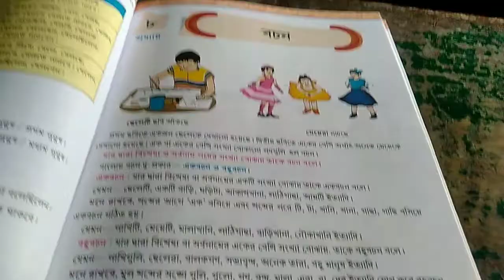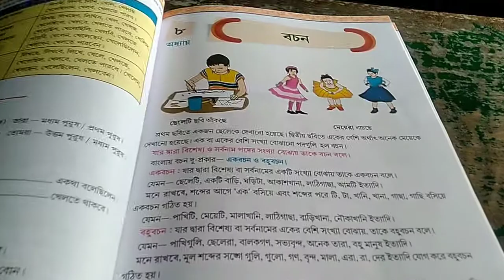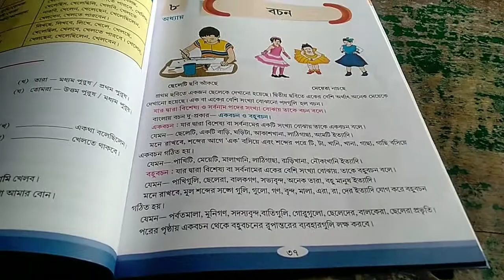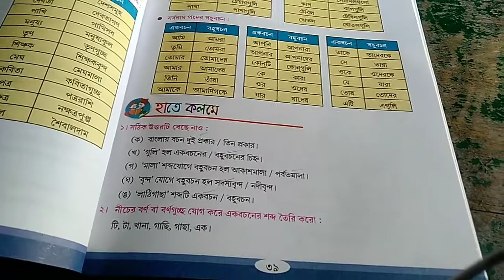Class- 4 : বাঙলা ২ : অধ্যায়-৮ : বচন